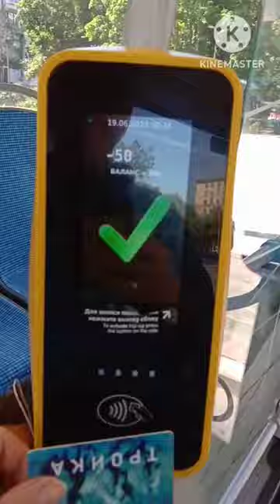Moscow Public Bus transportation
Sokol  Metro Market